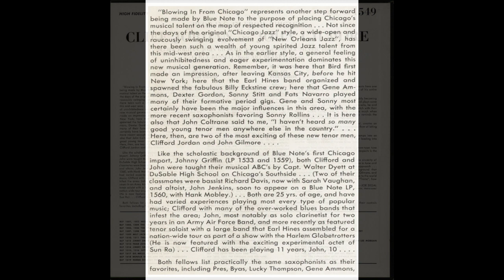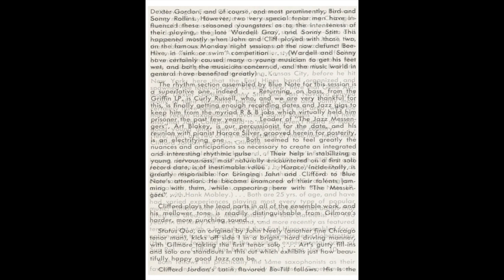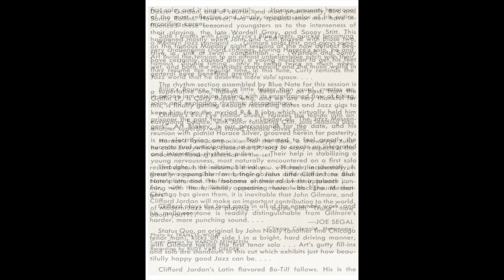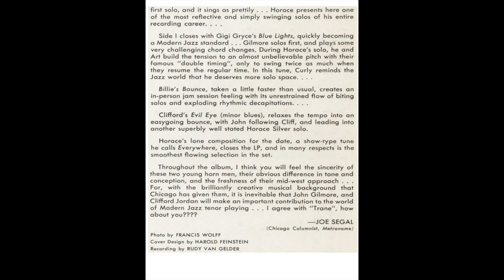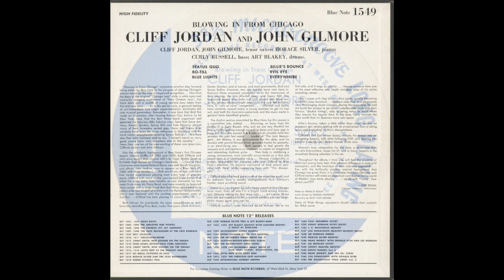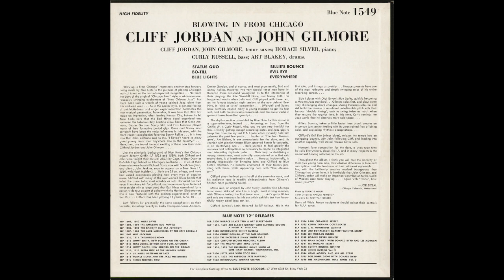CLIFF JORDAN & JOHN GILMORE - BLOWING IN FROM CHICAGO (Side B)